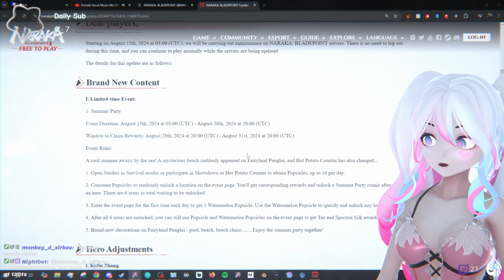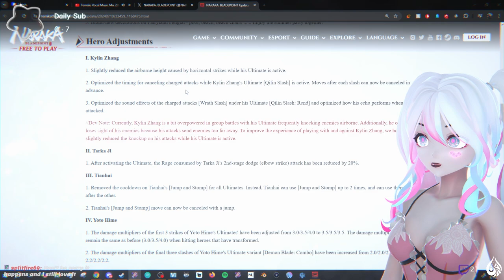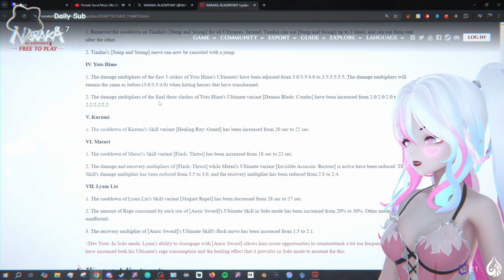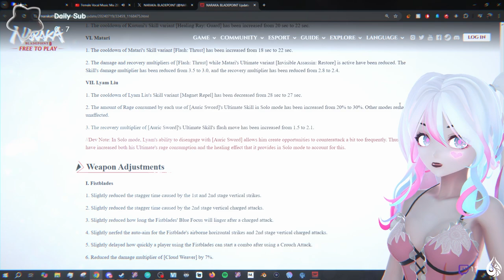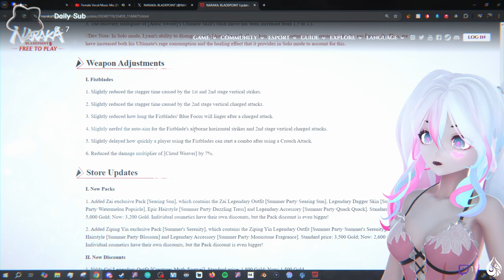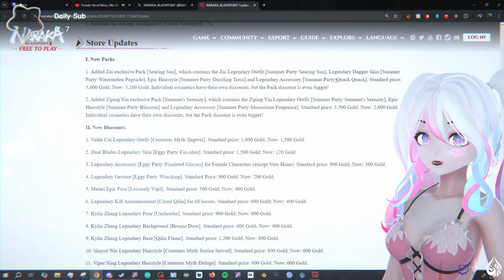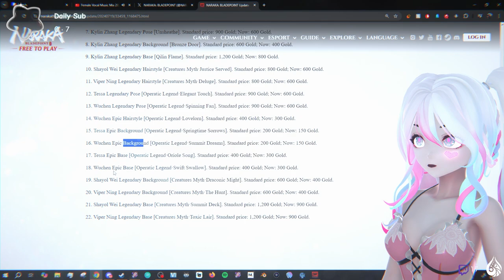New 8/14 Naraka Bladepoint Patch Notes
Mizuki reviews Naraka Bladepoint Patch Notes from the update on August 14, 2024!